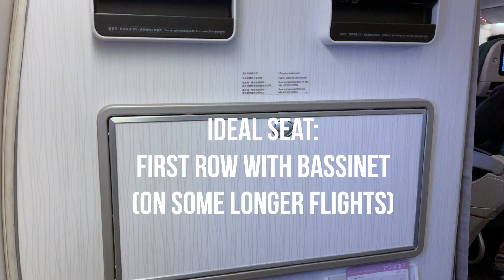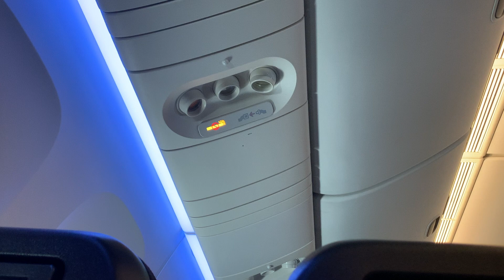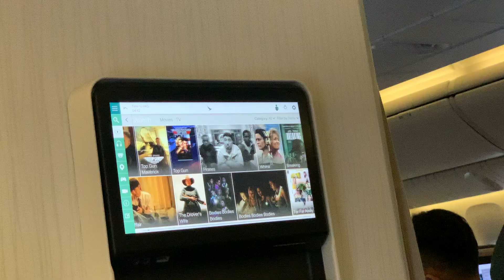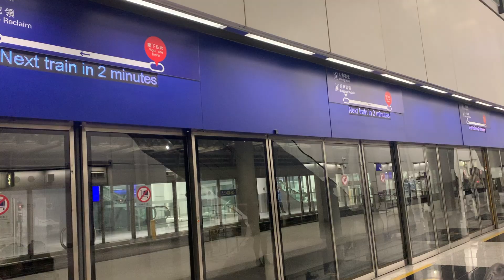EVERYTHING YOU NEED TO KNOW for flying with babies and children | LOUNGES, strollers, bags, etc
We've done various international flights and long road trips with every combination of adults/kids, but this was by far the most challenging. Here's what we've learned from all of our travels with little ones, condensed into one comprehensive video.

For lounge access, baggage fee credits, and other useful credits -
Amex platinum (See if you get the 150K bonus offer.. I say shoot for at least 125k. Good luck!).
Cantonese is SO hard to find online resources for. Pimsleur is the only legit one I've found! (You're welcome)

Table of contents:
0:00 intro
0:43 Ideal flight time, seats
2:35 Packing Tips
5:00 Getting to and from airport
7:55 Getting around the airport
10:16 Airport Experience and Lounges
14:45 Boarding hacks
15:55 Time on the plane
20:00 Arrival Tips

Items mentioned:
Tablets (Kids)
Kid headphones
Cosco cheap car seat for checking for flights

Reframing screen time discussion: @thegamereducator on IG

Gear:
DSLR camera
Also, just a basic iphone :-)